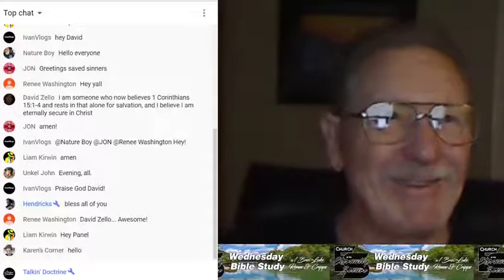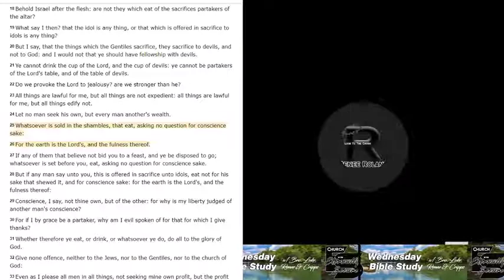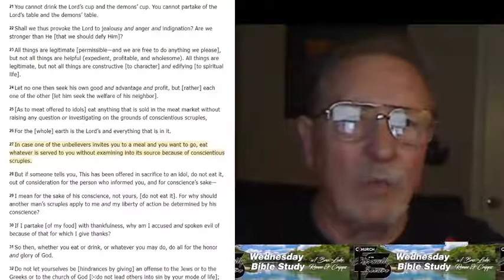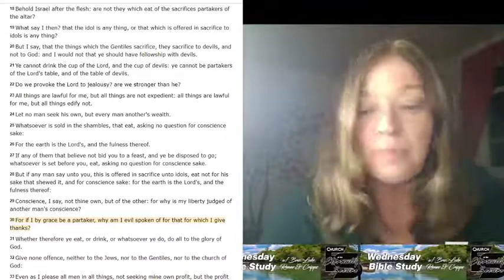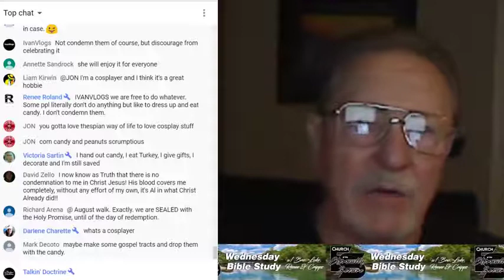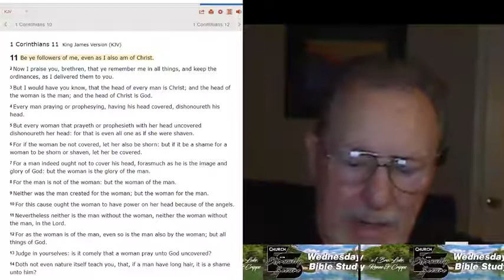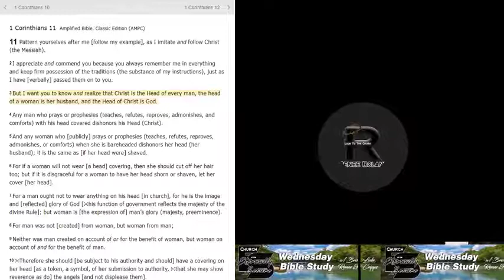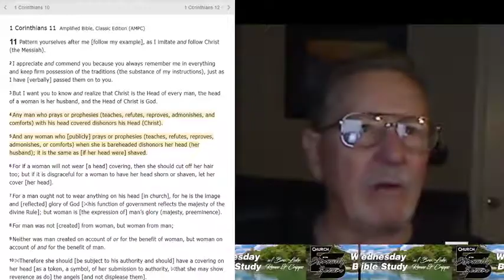Wednesday Bible Study: 1 Corinthians 10:24 - 1 Corinthians 11:5